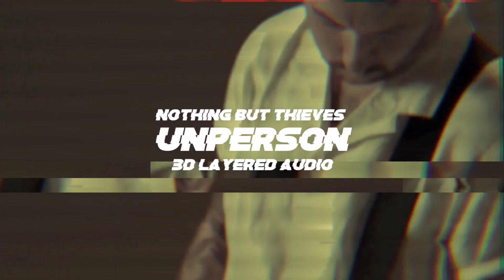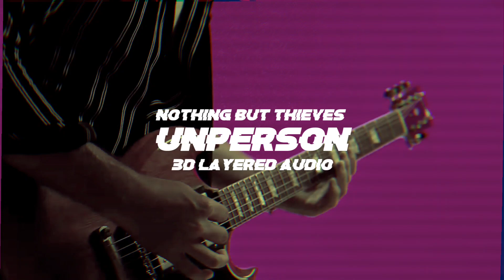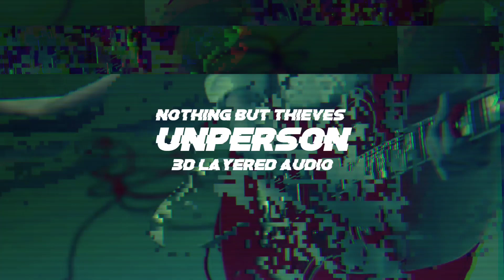Unperson - Nothing But Thieves (3d layered audio)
total chaos. I love it.